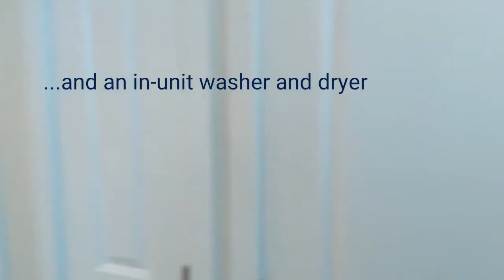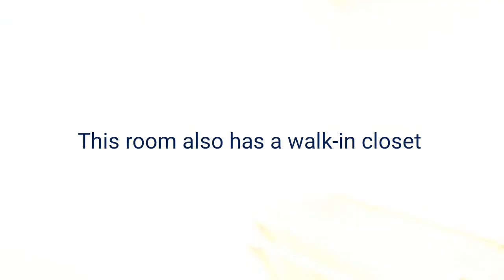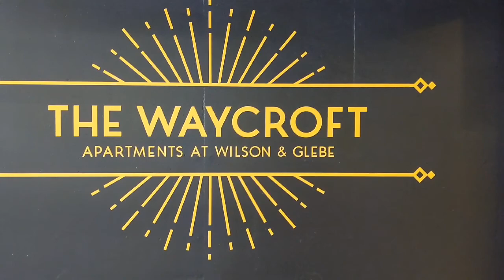Maisonette 191, luxury living in the heart of Ballston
Step into your two-level home via the private entrance on Tazewell Street. Walk-in on matte, oak-style plank flooring, and soak in the light from all the windows in this end unit. Whether you are lounging in the bright, open layout living room with extra high ceilings or cultivating your culinary skills in the chef's kitchen there is ample space to relax and unwind. The kitchen offers detailed, dark cherry wood cabinets, pendant and recessed lighting, subway tile backsplash, polished granite countertops, traditional brushed nickel pulls, sleek, stainless steel appliances. Prefer to grill outside? Head to the rooftop and enjoy some of the Waycrofts beautiful Art Deco architecture and fabulous amenities. Yours to enjoy include: grilling areas, seating areas, fire pits, full-sized rooftop pool, accompanied by sweeping Arlington views. Back at the townhouse, you will find generous amounts of storage throughout the home, and an in-unit washer/dryer on the main level. Head upstairs and you will find the two bedrooms, both with walk-in closets and ensuite bathrooms. Enjoy the privacy of townhouse living with the benefits of the Waycrofts amenities. Other amenities included are a state-of-the-art fitness center with Wellbeats OnDemand fitness. There is also a second-floor business center, printer, separate/personal conference rooms, and a lounge with bar and fireplace and seating areas. Also on the second floor is an outdoor courtyard with manicured greenery and seating. Enjoy playing pool? Spend some time in the game room. The Waycroft is Pet-friendly with pet-friendly amenities including an indoor dog park with a pet spa. Located near Arlington's lush trails and parks for good walks all year round. Simplify your daily routine! Steps to everything the Ballston Quarter has to offer! Life at The Waycroft positions you in the heart of the thriving Ballston neighborhood, with the brand new Ballston Quarter mall offering high-end shopping, dining, entertainment, and more. Three blocks from the Ballston Metro station. The Waycroft participates in the Transportation System Benefits with a choice of SmartTrip Card, Bikeshare, or Carshare membership with lease. One great advantage of renting this unit is that maintenance is covered. If anything breaks in the unit, let the office know, and they will take care of it. They also take care of routine maintenance such as filter changes and lightbulbs, snow removal. Trash cans will be placed outside of the door for porters to pick up. None of the utilities are included in the rent. The resident will put electricity in their name, but all other utilities will be billed by the property management company. Water/Sewer/Gas/Trash. Utilities are based on usage except for trash. Trash is a flat $10 fee per month. Each month the resident will get a bill with the rent, water, sewer, gas, trash and an admin fee of $4.25 per month. There is a utility set up fee of $10 the first month. Pets: A pet fee of $500 per pet and pet rent of $45 per pet. Security deposits are based on credit. If credit is good, there is no deposit; if the credit is fair, it is a 1-month deposit. ***Specials - sign a lease longer than 12 months and get 2 months free*** Must move in by the end of October ***Specials - 6 months of free parking $1500 value***Must move in by the end of October.